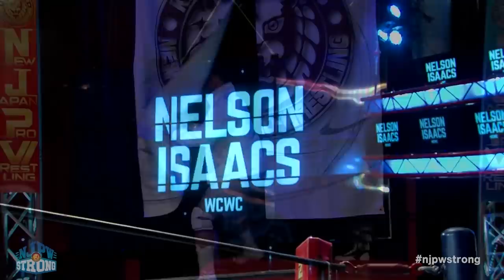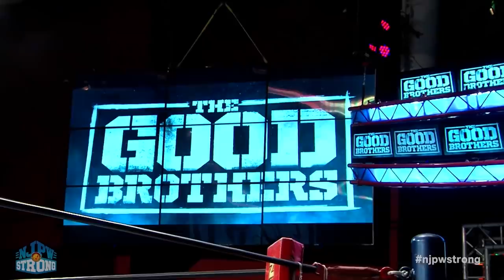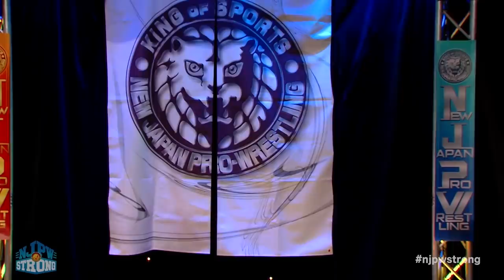FREE FULL EPISODE: Satoshi Kojima vs Tom Lawlor! | STRONG ep 50